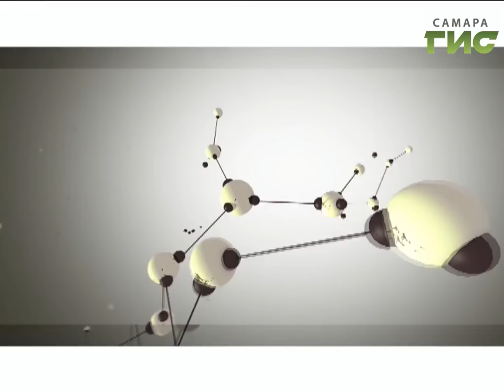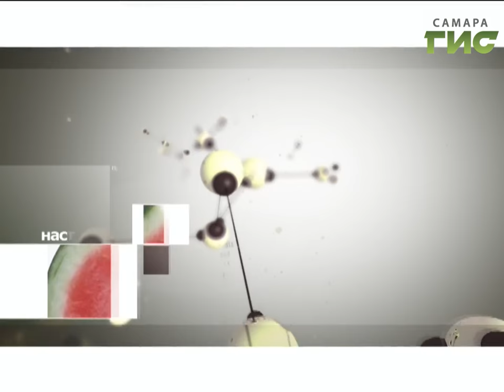"Здоровье" от 28.12.2016 (№324)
Как уберечь здоровье в морозы, что лучше надеть перед выходом на улицу, как правильно питаться и какие меры профилактики принять сердечникам, чтобы избежать обострения болезни? Подробности в программе "Здоровье".